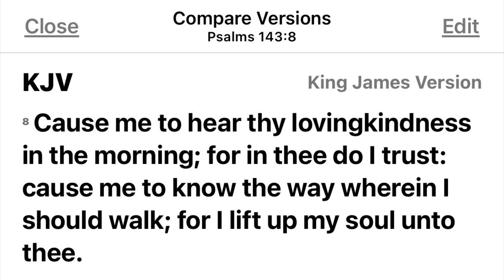MY LABOUR & DELIVERY!!! II S1: Episode 7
In this episode you will get to hear everything that I went through in order to have my sweet baby boy 😊

Go check out: @creationsbyomgnicki for y’all your nail needs!!!
R.I.P George Floyd - No Justice No PEACE!

Channel
KayKay
KayKay exposed
Exposed
Story time
Safe
Bible
Mother
Brother
Friends
Fight
Money